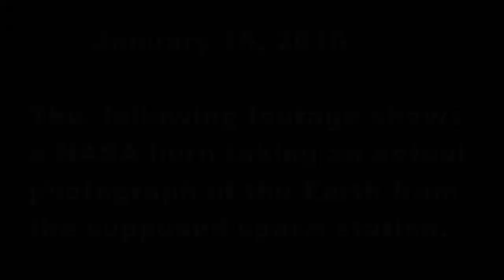NASA Takes Photograph Of Earth From Space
No more CG images!!! NASA finally shows real photograph of Earth taken from space !!!